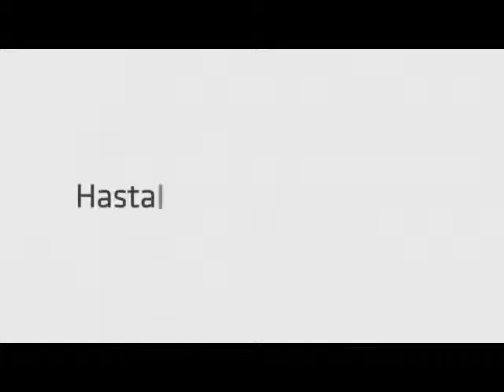Que pena tu familia - Función de prensa